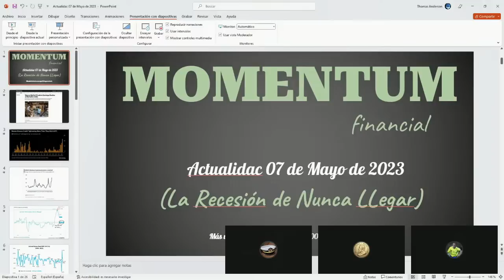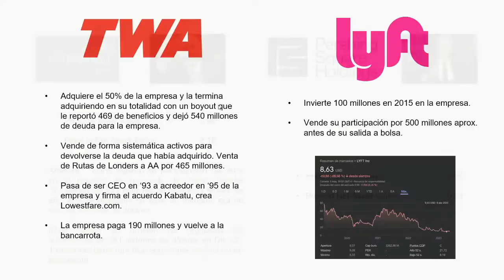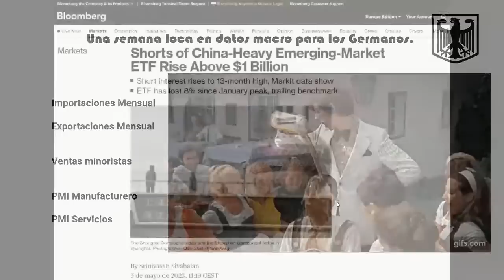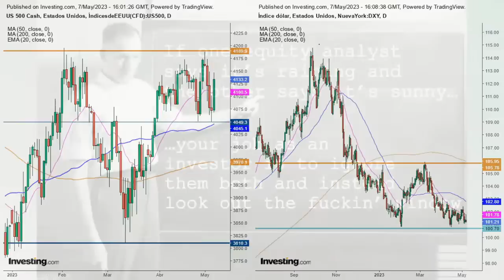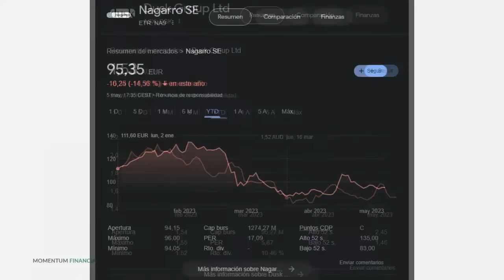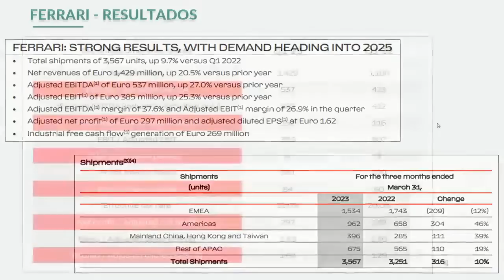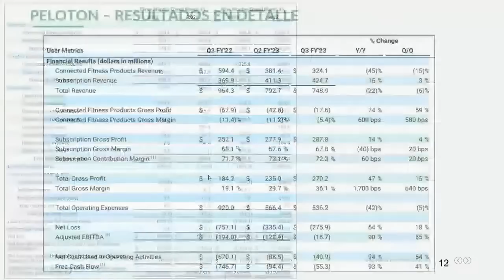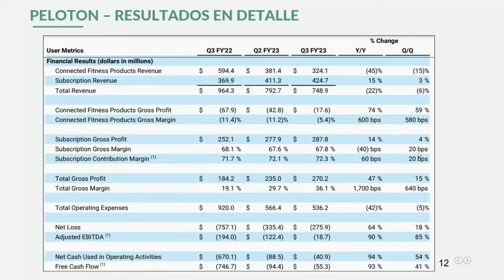️Icahn Enterprises CAE un 20% por el ATAQUE BAJISTA de Hindenburg Research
Hoy tenemos un programa muy cargado, el Informe de Hindenburg Research hunde las acciones del conglomerado de empresas del famoso inversor Carl Icahn haciendolo caer un 20%.
Además hoy en Zona Capitana, el Capi repasará los Resultados de Ferrari y de Peloton.
Y en Raul's Workshop, Raúl nos hablará de la que ha sido una semana muy agitada para la bolsa.

También puedes encontrarnos en:
Ivoox
Apple Podcasts

00:00:00 Nueva BSO Momentum by Oscar Araujo
00:04:10 Presentación
00:08:30 Actualidad Financiera con el Sr Ciprés.
01:17:15 ¿Cómo ve Raúl el mercado?
01:48:49 Zona Capitana. Ferrari y Pelotón.